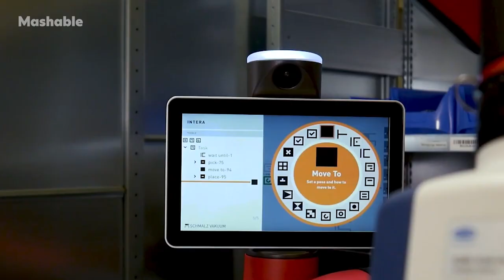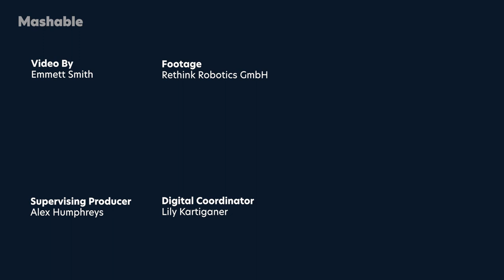This Barista Robot Can Serve You Coffee | Mashable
The Sawyer Cobot from Rethink Robotics was developed to take on tasks that are less practical to automate using traditional industrial robots. The bot is equipped with a robot arm featuring 7 degrees of freedom and a reach of roughly 50 inches for maneuvering in tight spaces. Sawyer can also handle more fragile objects without damage using a SoftGripper made from materials certified to handle food. And yes, it can serve you coffee as well.